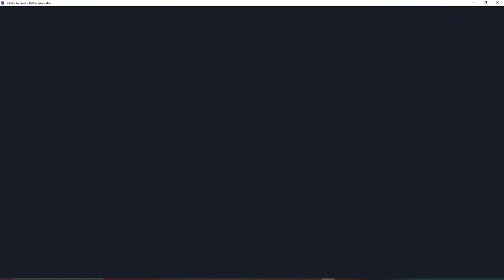205 days of TABS Part 1 - Totally Accurate Battle Simulator